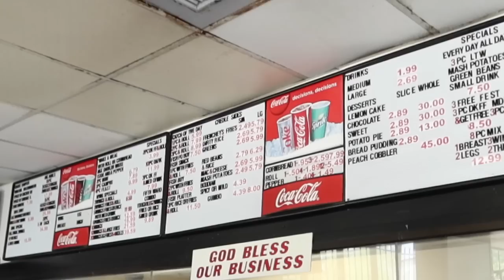EATING LUNCH IN HOUSTON'S WORST HOOD'S (5TH WARD) **IM NEVER GOING BACK** THE CRYER FAMILY...